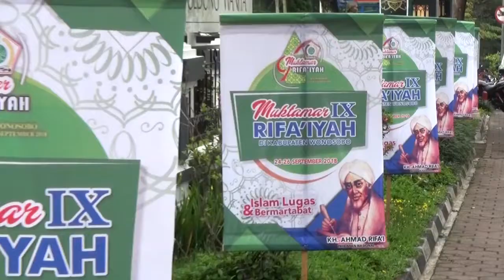Dokumentasi Muktamar Rifaiyah IX di Wonosobo